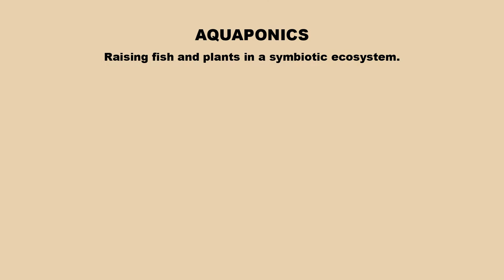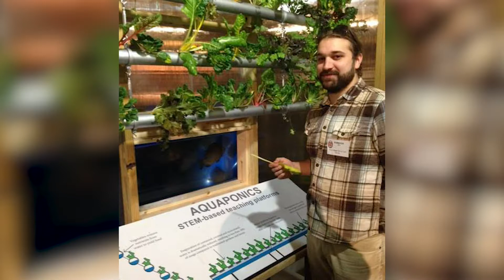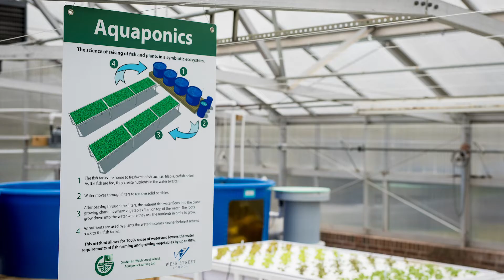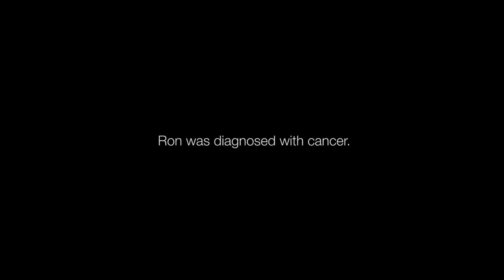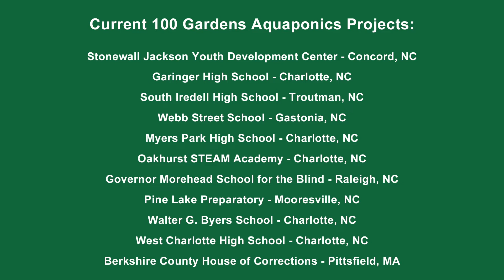This Is 100 Gardens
A story of friendship, loss, discovery, and the start of a revolution in STEM education through aquaponics.